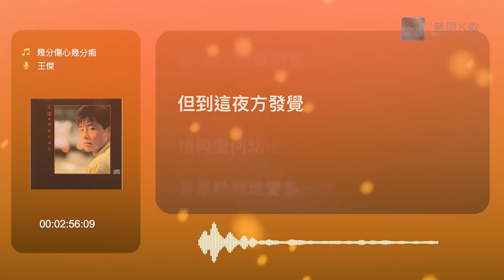王傑 Dave Wong - 幾分傷心幾分痴 | Karaoke Box 卡啦OK | 歌詞 Lyrics | 伴奏音樂 Instrumental